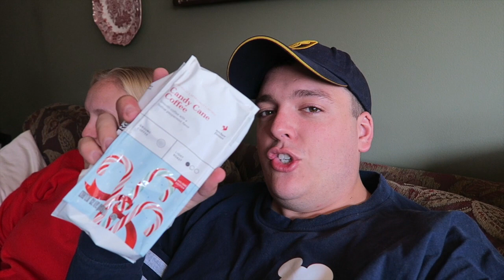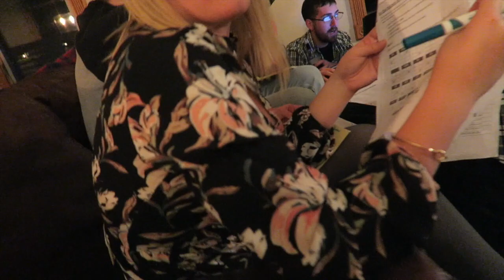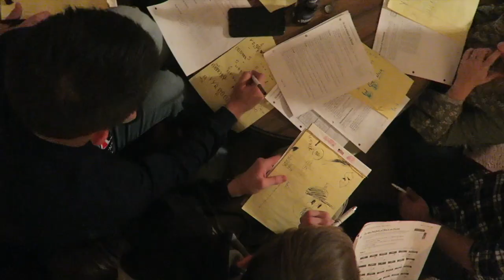Thanksgiving Day in Chicago | Parade, Food, and Family Reunion 2017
Happy Thanksgiving! We are very grateful for all of our viewers and news friends we have made along the way. We enjoyed a relaxing morning and ate all the food from 7 am to 7 pm.